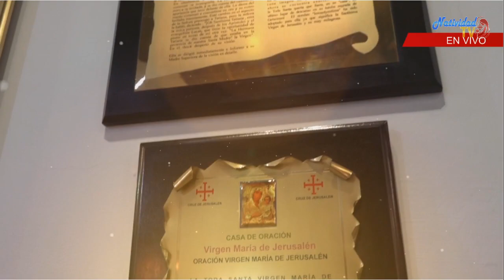TERTULIA EN FAMILIA | Fr. JOSÉ LUIS ALONSO.oar | Viernes, 11/08/2023